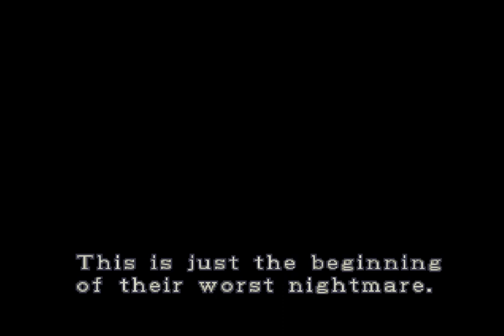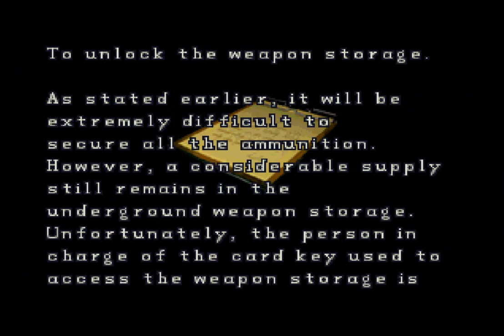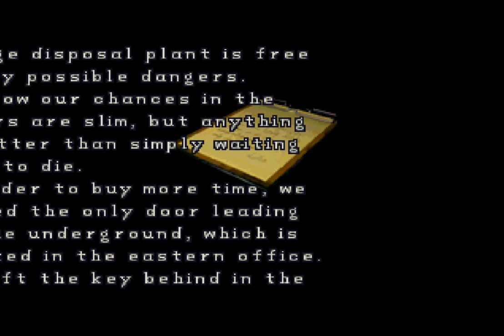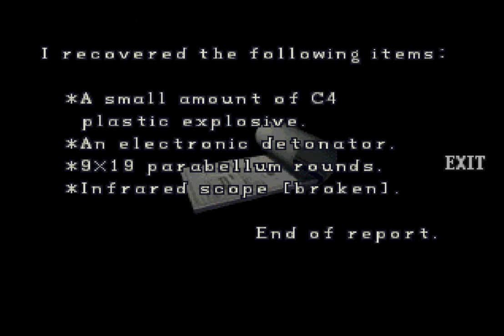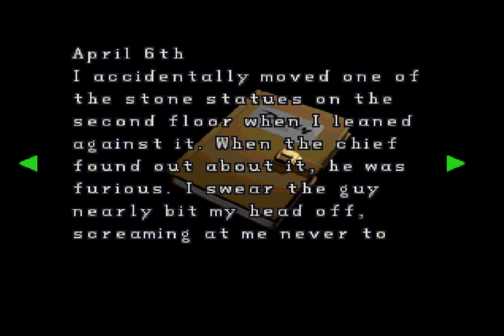Resident Evil 2 Leon A Difficult Normal Walkthrough Part 1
Nhân dịp con game huyền thoại này được Capcom Remake lại nên mình cũng nhớ nhớ và lấy bản gốc ra chơi lại ^^ anh em nếu thích nhớ đăng ký kênh và theo dõi mình hoàn thành 4 phần game chính + các phần game phụ nhé ... mình chơi rất gà ^^! mong anh em thông cảm.

Mình sẽ để kèm link download game cho anh em nào cần ôn lại tuổi thơ nhé:

Link giả lập.